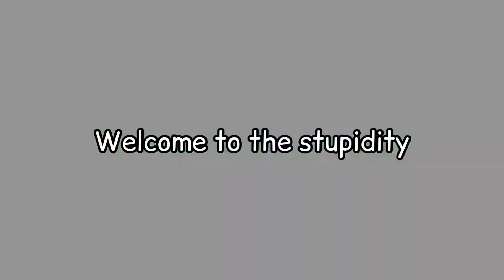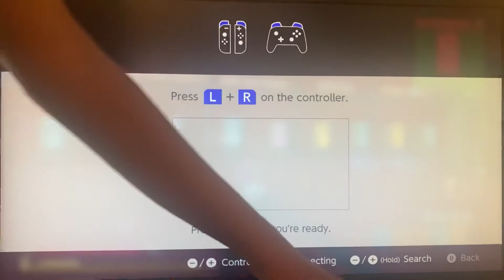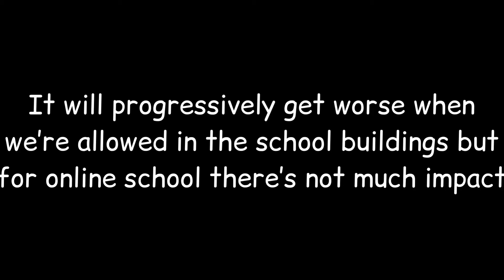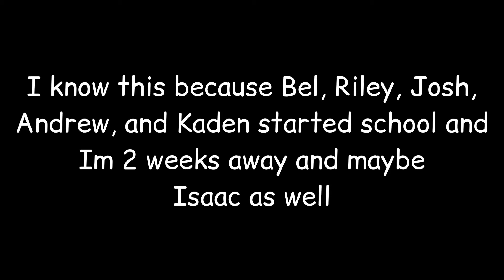i thought I legit destroyed my controller